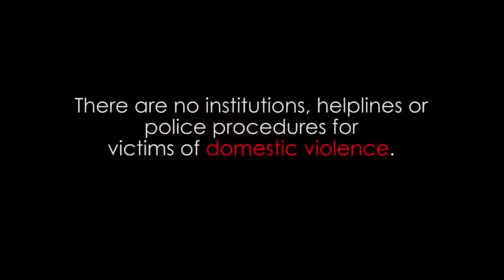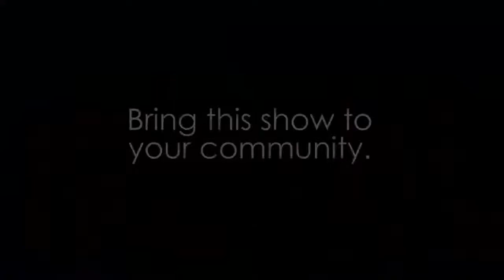HEARWORD NAIJA! AGAINST WOMEN INEQUALITY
Hear Word! is a theatrical performance directed by Ifeoma Fafunwa, it consists of an all female cast of talented Nigerian actresses. The play incorporates monologues, music, song, and dance to showcase the real issues and challenges women face in Nigeria. Through talking about these issues, Hear Word! seeks to give women a platform and “empowers women to break the Culture of silence, unite, challenge the status quo, move beyond barriers and create solutions." It has been staged all over the country and even migrated into other continents, e.g, Harvard University, USA etc.
Brainboxx Studios has consistently provided visual documentations (production and postproduction) and adequate report materials to aid this project and promote it's course both locally and internationally.